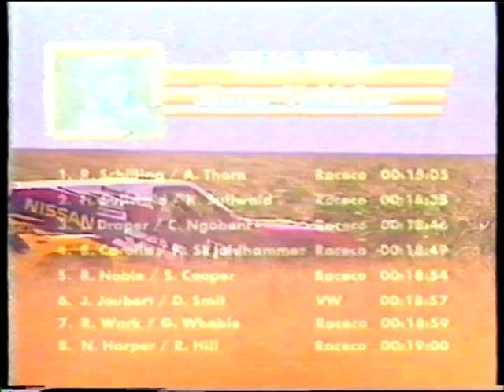Baberspan 500 1996